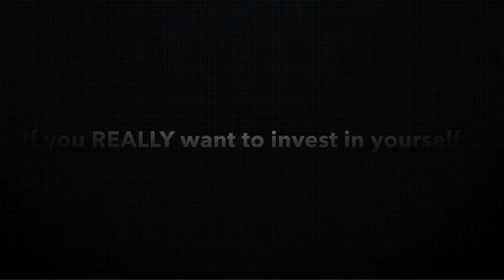15U Head Coach Jordan Norton